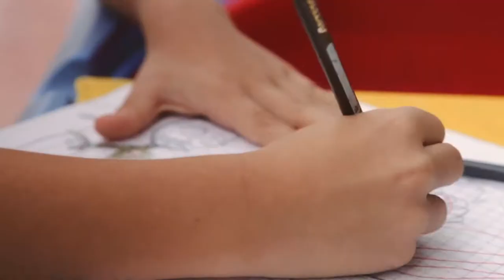REEL Manuel Eyzaguirre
🔹 Reel de nuestro especialista Manuel Eyzaguirre.

✅ Comunicador, cineasta, asesor de proyectos y promotor del cine lambayecano. Profesor universitario con más de 15 años de experiencia. Director de 11 cortometrajes, un mediometraje, una serie diarios fílmicos y un largometraje. Con sus obras, Verano y Viajero, ha ganado premios del Ministerio de Cultura del Perú y del Festival Iberoamericano de Cine Digital FIACID. Con el guion de Domingo y Libertad, obtuvo premios de la DAFO en Proyectos de largometraje de ficción exclusivos para las regiones del Perú.